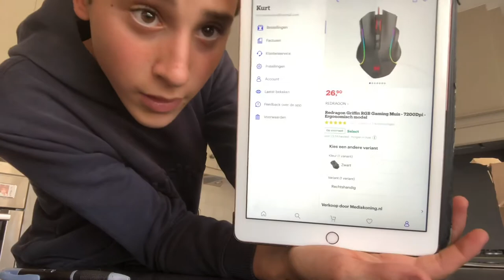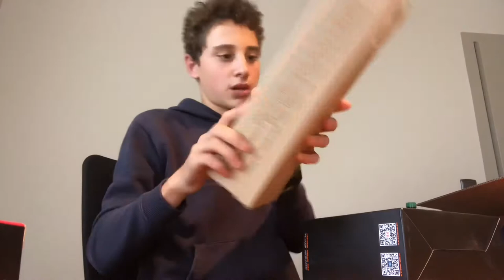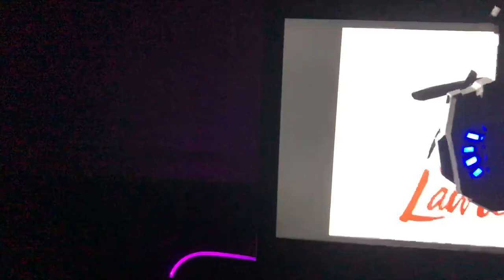NIEUWE GADGETS VOOR MIJN NIEUWE PC!!!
Yo mensen! Ik ben Toxic Laurens en ik upload een video op zaterdag 18u

Gaming Muis: Red Dragon Griffin RGB

Gaming Headset: KOTION EACH G

Gaming Mat: InGame RGB Gaming Muismat XXL

Bekijk InGame RGB Gaming Muismat XXL - LED Verlichting Muismat - Muismat LED - Antislip Muismat - Waterproof - Extra Breed en Lang - Zwart - Zacht op

- Deze video  bevat geen betaalde promoties.

Als de video  betaalde promoties bevat, word dit altijd aangegeven in de beschrijving.

Veel Kijkplezier!